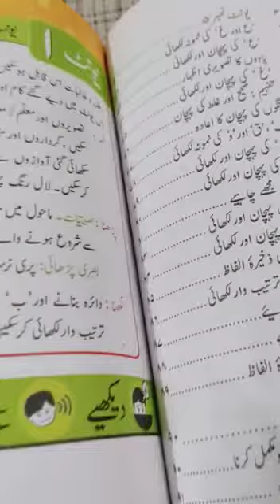Nursery Urdu lec(5)